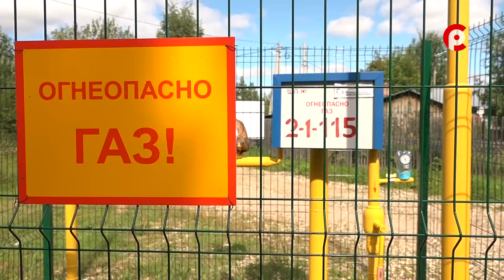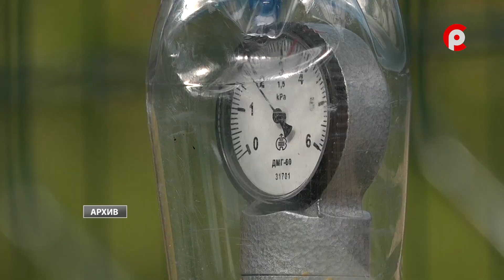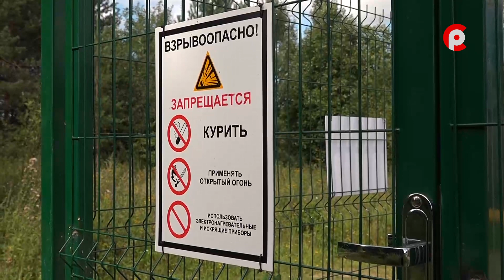Газификация Вологодчины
Вологодская область стала лидером в Северо-Западном федеральном округе по числу подключений к газу от границы участка до дома. Об этом в ходе визита в Кириллов рассказали секретарь Генсовета «Единой России» Андрей Турчак и врио Губернатора Вологодской области Георгий Филимонов.